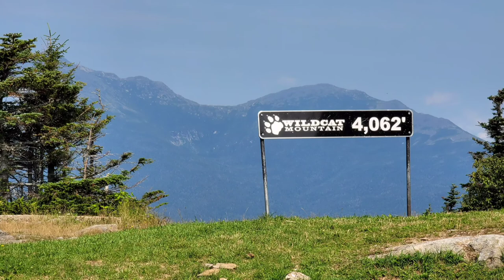AT210825 - I have truly enjoyed The Whites